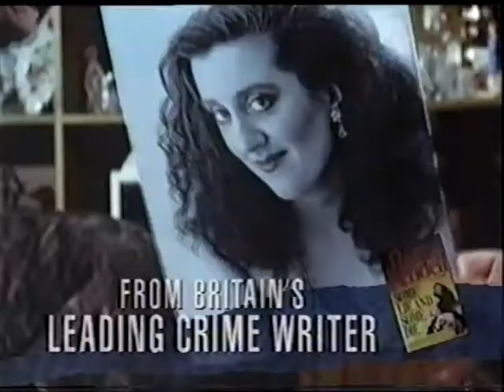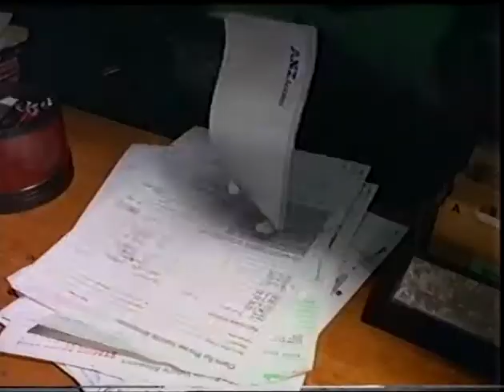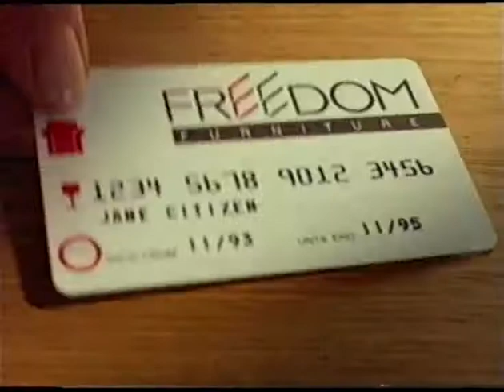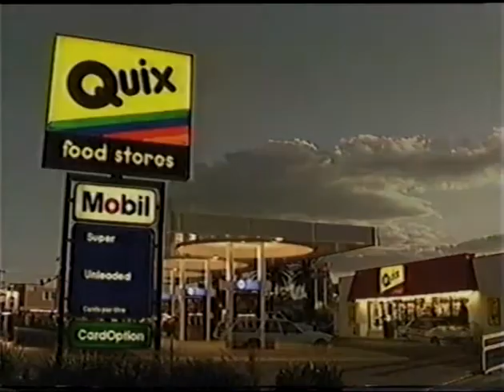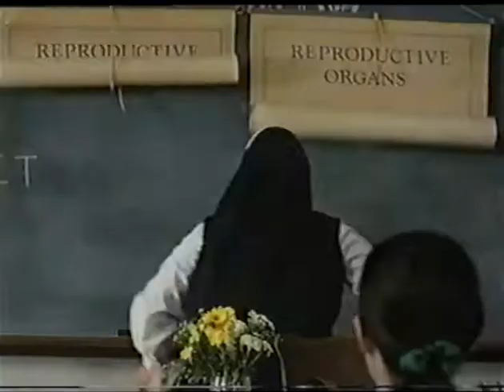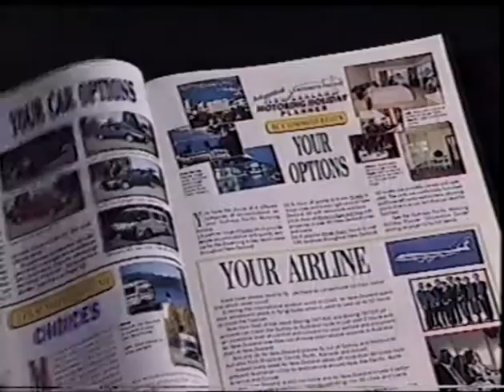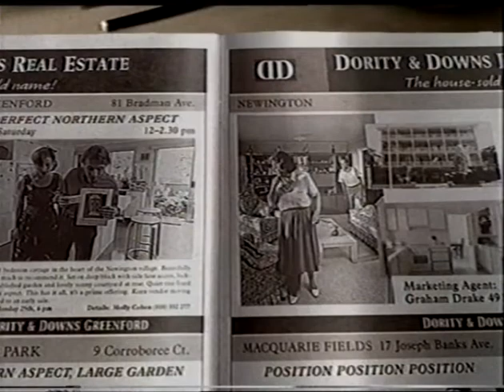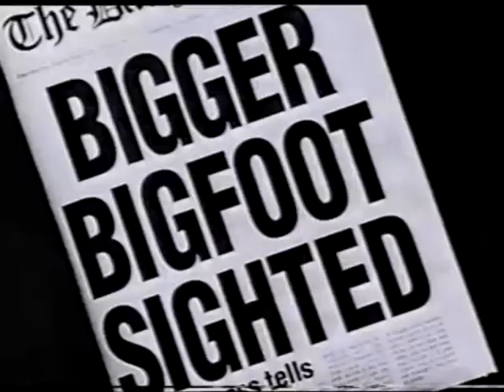Australian Commercials (Ten Sydney, 24/10/1993)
00:00 The Ruth Rendel Mysteries with Inspector Wexford (First of all, clunky title. Second of all, Peter Capaldi!)
00:30 Freedom Furniture (I thought the idea of shops having their own credit card was a new thing. I guess not.)
01:00 ANZ
01:30 Red Rooster
02:00 Lotto
02:30 Praise (It's spelt C-R-E-A-M-Y you idiots.)
02:45 Freedom Furniture
03:00 Big (It's been years since I've seen this, great movie.)
03:30 Agview
04:00 House of Seaview
04:45 AAMI
05:15 Doors Plus
05:45 Mobil Quix (I can't not look at that guy chewing down the bottom.)
06:00 Brides of Christ
06:30 Jacob's Creek
07:00 Telezodiac (Oh boy. I didn't think anything could top the "You Can Win This" ad yet here we are. I think it's the same voiceover too. 10/10 would call right now again.)
07:30 Pringles
08:00 Beadle's Down Under
08:30 Guthrey's Pacific New Zealand (Nice to see Old Biff Tannen enjoyed his holiday. Butthead.)
09:00 Westpac
09:30 The Lighting Warehouse
10:00 Pizza Hut Bigfoot
10:30 The Secret of My Success (Fuck Parkinsons.)
11:00 Optus
11:10 Healthy, Wealthy and Wise (Trust me there's not.)